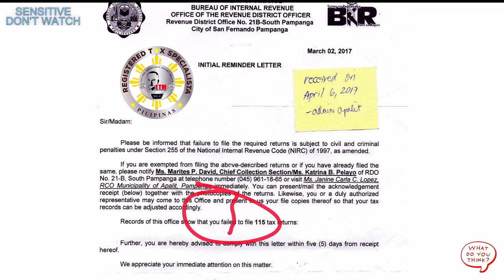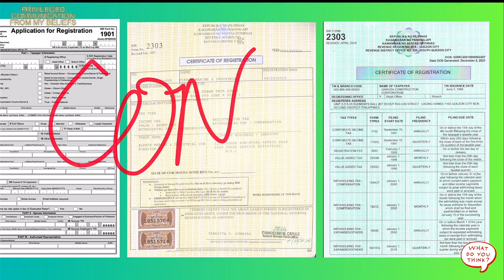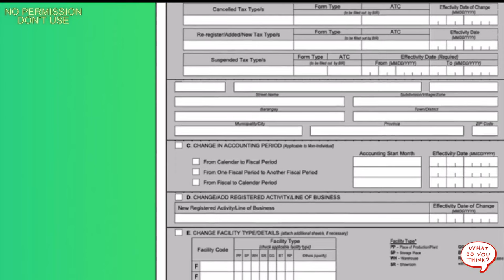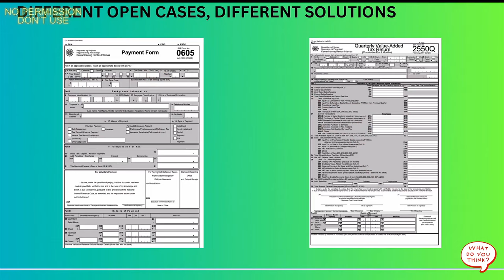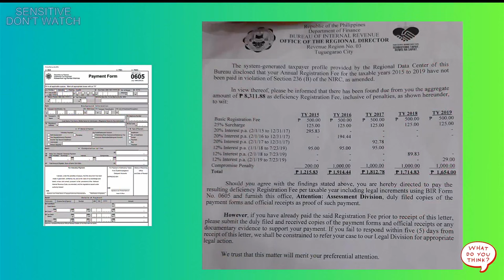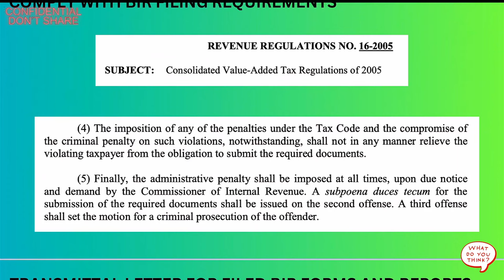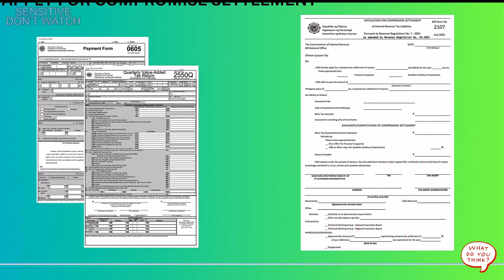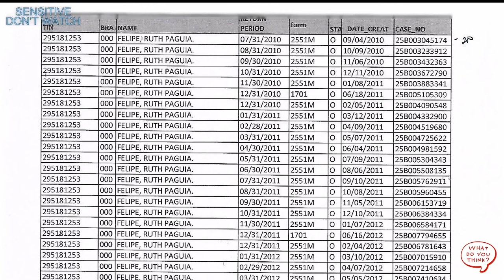How to stop taking on new BIR open cases, close them correctly and reduce their penalties lawfully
FREE BOOKS

🤍Navigating the complexities of the Philippine Bureau of Internal Revenue (BIR) can be a daunting task, and many Filipinos find themselves overwhelmed by open cases and potential penalties. However, it's crucial to remember that you're not alone, and there are effective strategies you can employ to resolve these issues and regain control of your financial situation.

First and foremost, it's essential to understand that taking on new BIR open cases only adds to the burden, making it increasingly difficult to manage your existing ones effectively. Instead, focus on closing your current open cases with diligence and precision. This involves carefully reviewing your tax records, identifying any discrepancies or errors, and taking the necessary steps to rectify them.

Once you've accurately assessed your tax obligations, it's time to explore lawful ways to reduce your penalties. The BIR offers various options for penalty reduction, such as applying for a compromise agreement or availing of amnesty programs. Familiarize yourself with these options and consult with a qualified tax consultant to determine the most suitable approach for your specific situation.

Remember, taking proactive measures to address your BIR open cases can significantly reduce stress, prevent further complications, and ultimately save you money. By closing these cases correctly and exploring lawful penalty reduction strategies, you can regain control of your finances and move forward with greater confidence.